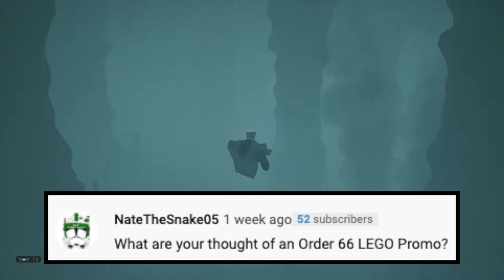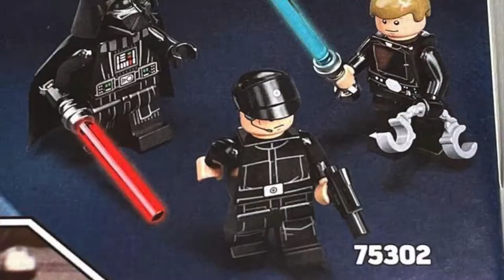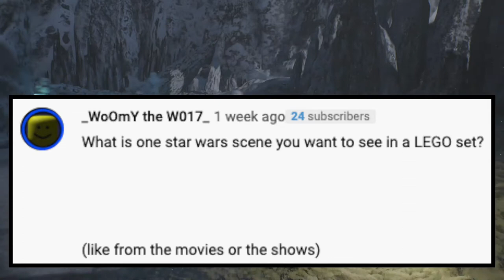A.S.A Episode 30 (Opposite Day Addition) What Is My Biggest LEGO Star Wars Set? And More! (2020)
Welcome back ones again to A.S.A (Ask SKY Anything) The series where I answer your questions! In today's special episode of A.S.A I well be answering questions like what UCS sets do I have? What is my favorite video game? What do I think of the new 2021 LEGO Star Wars sets? And what is my biggest LEGO Star Wars set? And much more! But watch out because it's (Opposite Day) MUAHAHAHA! So anyways please enjoy today's episode of A.S.A! ^_^